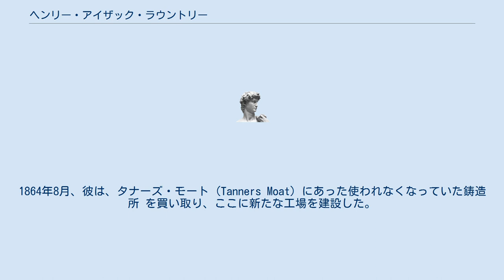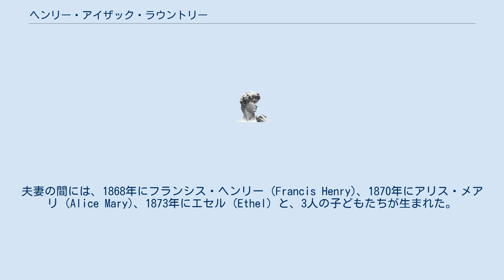ヘンリー・アイザック・ラウントリー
ヘンリー・アイザック・ラウントリー（Henry Isaac Rowntree、1837年 – 1883年）は、イギリス最大級の菓子メーカーのひとつであるラウントリーズ (Rowntree's) の創業者。
 ヘンリー・ラウントリーは、ヨークのペイブメント通り (The Pavement) にあった父親の店で徒弟として働いた後、1860年に父が死去したのを受けて、ワイムゲート (Walmgate) にあったテューク家の店で働くようになった。
 1862年6月、ラウントリーは、チョコレートやココアの製造に関する部門とチコリーを扱う部門を買い入れ、12名ほどの人員を雇い入れて、自身の事業を立ち上げた。
彼はクエーカーとしての信念に従い、常に高品質を追求した。
1864年8月、彼は、タナーズ・モート (Tanners Moat) にあった使われなくなっていた鋳造所 を買い取り、ここに新たな工場を建設した。
しかし、週刊新聞『Yorkshire Weekly Press』紙の編集発行者として責務が重荷となり、チョコレート事業に手が回らなくなってしまうと、チョコレート事業は不振に陥り、1869年6月には兄であるジョセフ・ラウントリーを、事業の共同経営者として迎え、事業も「H. I. Rowntree & Co.」と改名することになった。
兄弟は、共同経営を続け、事業は成長に成長を重ねたが、ヘンリー・アイザックは、1883年に死去した。
 ラウントリーは、1868年2月に、スカーブラのハリエット・セリーナ・オズボーン (Harriet Selina Osborn) と結婚した。
夫妻の間には、1868年にフランシス・ヘンリー (Francis Henry)、1870年にアリス・メアリ (Alice Mary)、1873年にエセル (Ethel) と、3人の子どもたちが生まれた。